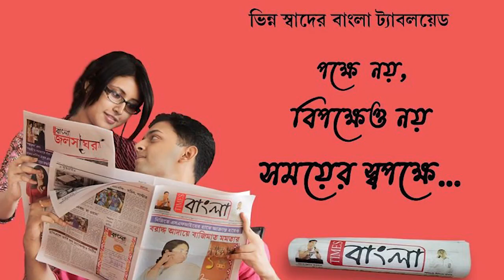গরমের তীব্র দহন জ্বালা থেকে রক্ষা পেতে এয়ার কুলার এসি নয়, বাঁচাবে ঘরের মধ্যে রাখা বিশেষ ধরনের গাছই